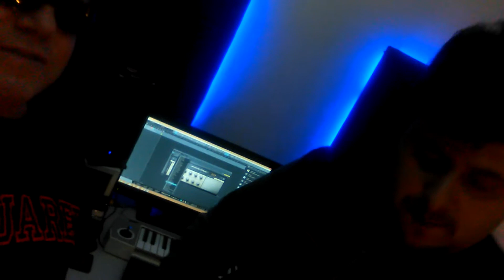Yavuz Kesepara Miras rock versiyon canli performans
Elektro gitar: Furkan Hazar Ulku
Yorum: Yavuz Kesepara&Furkan Hazar Ulku